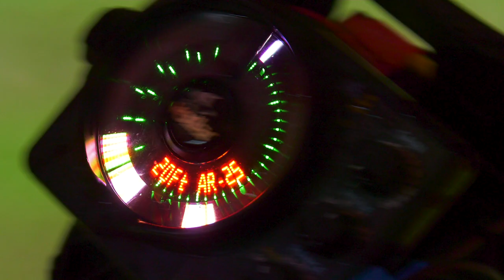Early Ice Safety Tips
First ice of 2022 in central North Dakota.  Great small lake opportunities for perch that typically freeze up before the larger lakes.  Quick tip on how slowing down and running traffic can produce fish that often spook on thin ice.  Important safety tips for first ice including how to use a spud bar and the essential safety gear like a float suit, ice cleats, spud bar, throw rope and ice pics.